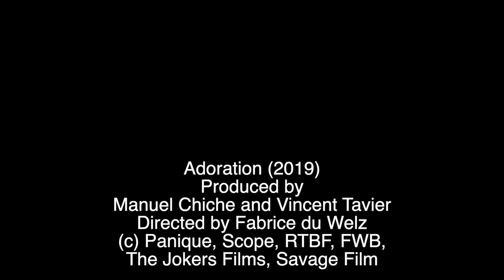Mark Kermode reviews Adoration (2019) | BFI Player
“I’m delighted to be able to introduce this uniquely magical and breath-taking film.” Watch Adoration on BFI Player (UK only):